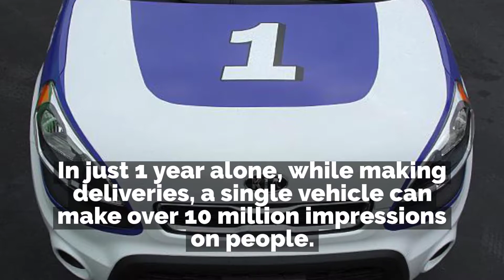Put Your Messaging in Motion with Vehicle Wraps in Pompano Beach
We’re not trying to brag, but our amazing vehicle wraps stop traffic. That’s how good they look! And isn’t that the whole point? You want to make a great impression with messaging on your vehicle. Think of it as a message on wheels. AdGraphics does messaging really well. If you're in the market for vehicle wraps in Pompano Beach, contact AdGraphics – the market leader in large print technology.

We’re Experts at Vehicle Wraps in Pompano Beach
There’s no denying it - vehicle wraps, with their in your face presence, command attention. Lots of it! Imagine - your brand, in motion, for all to see. In just 1 year alone, while making deliveries, a single vehicle can make over 10 million impressions on people.
When you think about it, vehicle wraps are perfect for South Florida and all of its traffic. Everyone in that traffic sees your brand. Here are some of the other reasons you should consider vehicle wraps in your marketing and advertisement plans for your brand:

- Cost effective advertising/long-term advertising
- Protects the paintwork of your vehicles
- On-the-go marketing
- Marketing continues even when your car is parked
- Maximize your exposure
- Helps your business grow

AdGraphics, the leader in car wraps uses the highest quality 3M™ graphics for your vehicle wraps. Our process includes designing the concept, printing, laminating the vinyl, cutting the graphics, and of course a complete installation. Now that’s service!

We can install our wraps on a multitude of vehicles, including:

- Cars & SUVs
- Bus, RV, Shuttle
- Pickup truck
- Box truck
- Van
- Trailer

Putting your brand’s messaging on vehicles is a win, win. Don’t waste another minute missing out on this excellent way to level up your brand.